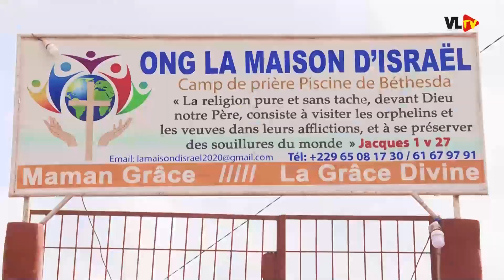LE CLUB INNERWHEEL AUX SECOURS DES DÉMUNIS • LEADER'S NEWS